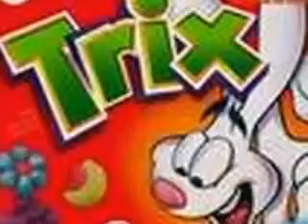when she cries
we are will miss you